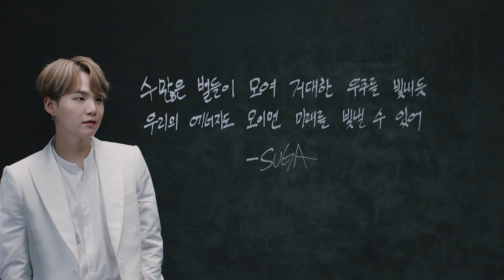[Hyundai X BTS] Because of You with 방탄소년단 슈가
“수많은 별들이 모여 거대한 우주를 빛내듯
우리의 에너지도 모이면 미래를 빛낼 수 있어”